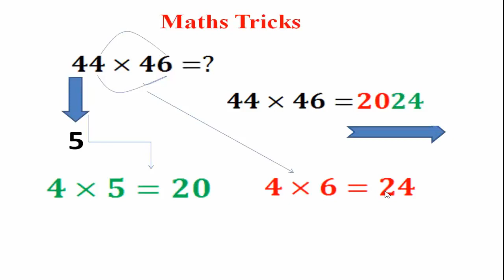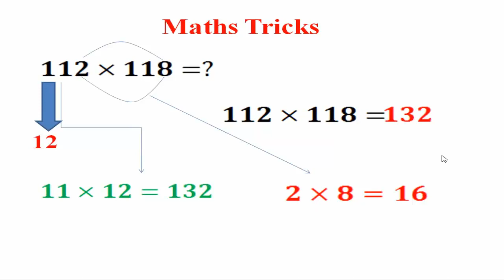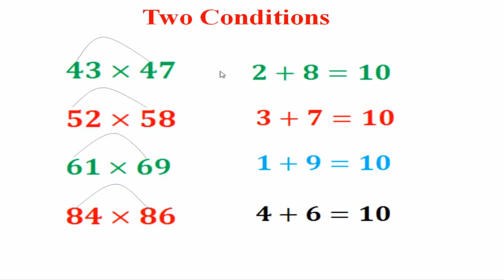Fast Math Tricks || Math Tricks for Multiplication || Fast Calculations || Sir Aqeel Malik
In our latest student lecture you will come to know about math tricks. In this video i will tell you fast multiplication tricks. This channel is very helpful to student learning experience.

Sir Aqeel Malik

keep supporting me so i can provide you more videos with free content...